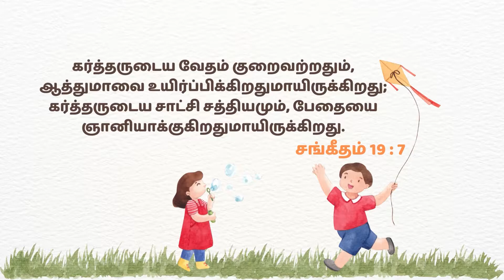27.08.2022 - Sunday School | KCAG